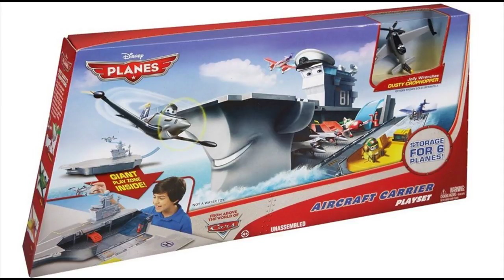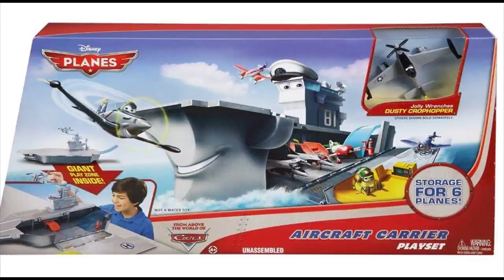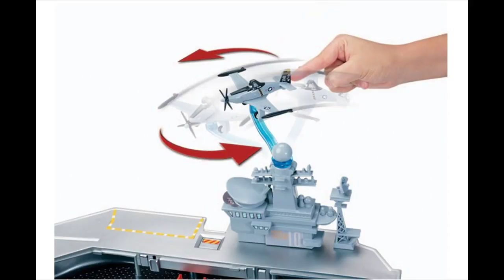Disney Planes Carrier